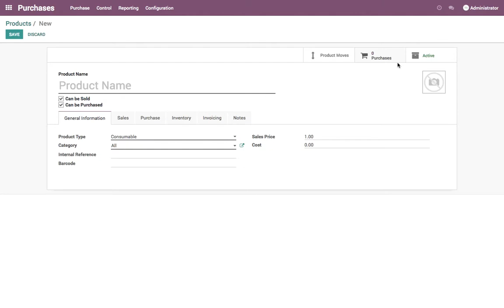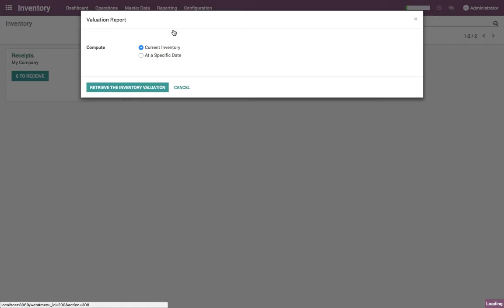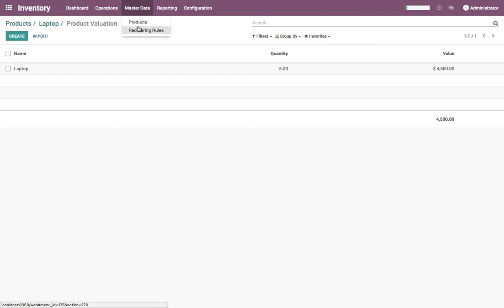Compute the cost of product (standard price)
You can change the product cost on product and value of the inventory will be changed accordingly.

This method also known as Fixed Cost method.